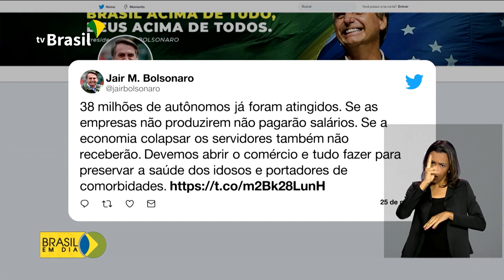Presidente defende reabertura do comércio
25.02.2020 - Jair Bolsonaro acredita que será difícil pagar salários e manter a economia funcionando.